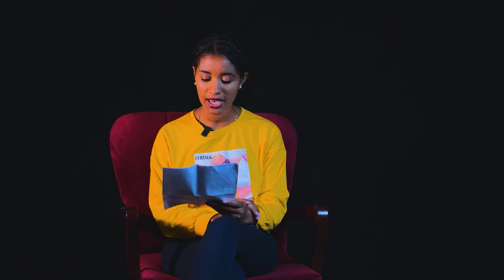የሹመት ነገር በሮማን ከሊል